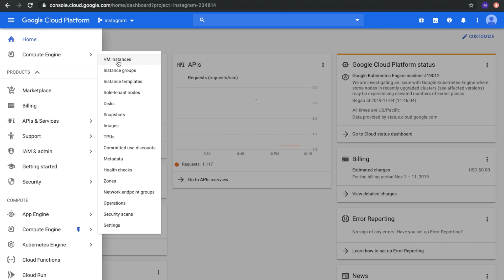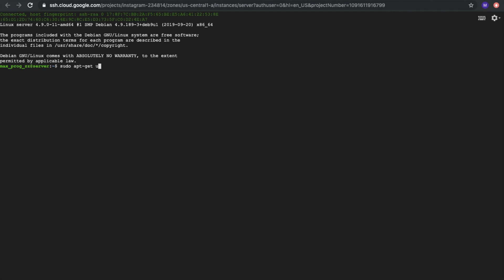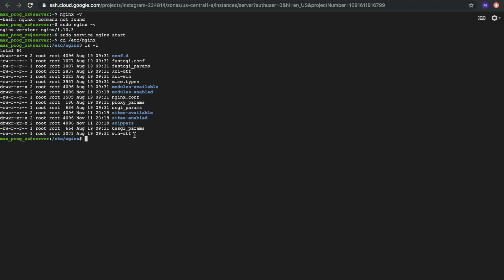Nginx Setup on GCP (Google Cloud Platform)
Nginx setup on Google Cloud Platform.

Command:
sudo apt-get install nginx